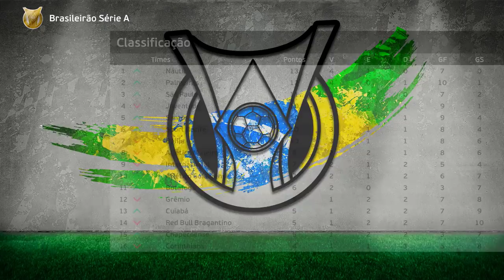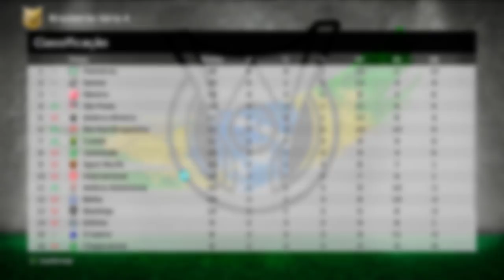O MAIOR VEXAME DA HISTÓRIA EM LIBERTADORES! SQN - Rumo Pereba #36 | PES 2021